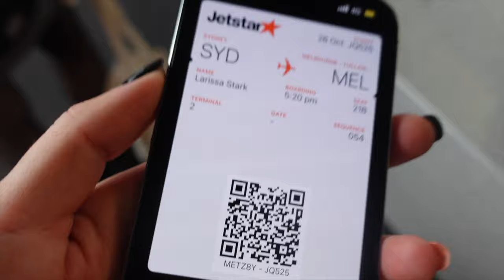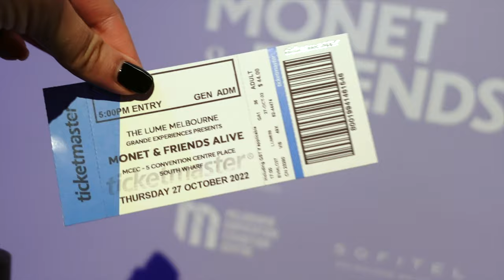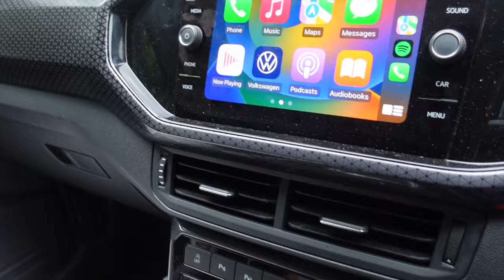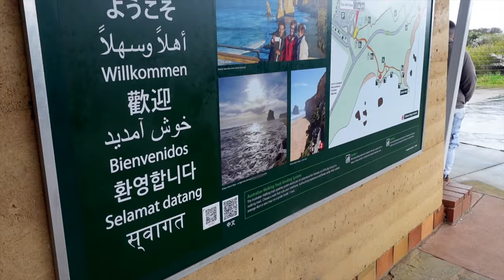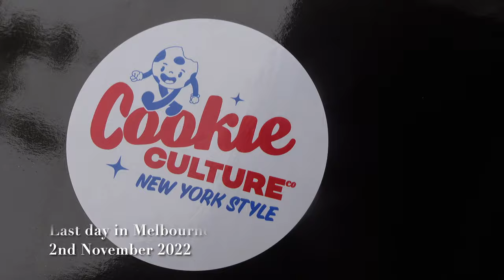MELBOURNE : Travel VLOG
Hey people,

I flew down to Melbourne earlier this month to enjoy some time off with a couple of close friends of mine. Follow us around as we explore Melbourne CBD, the outskirts of Melbs and go to our first Melbourne Cup - which was a blast!

Love always,
Lari xoxo

Bronson - Heart Attack (feat. lau.ra)